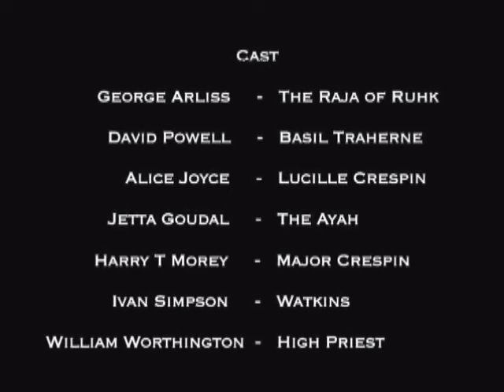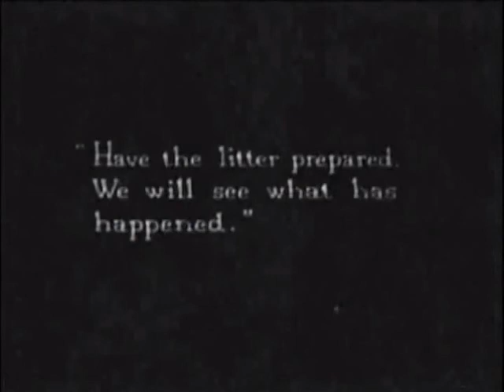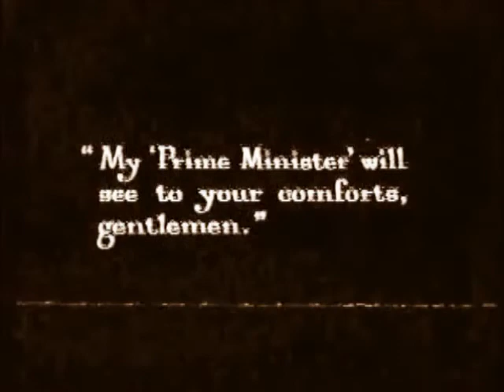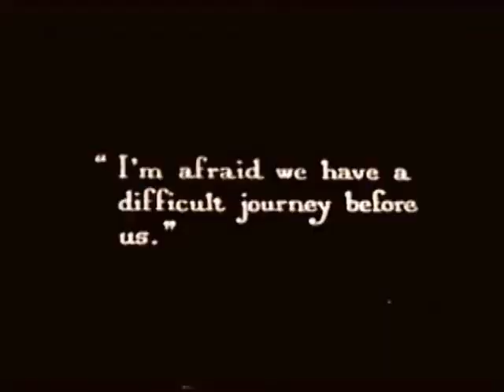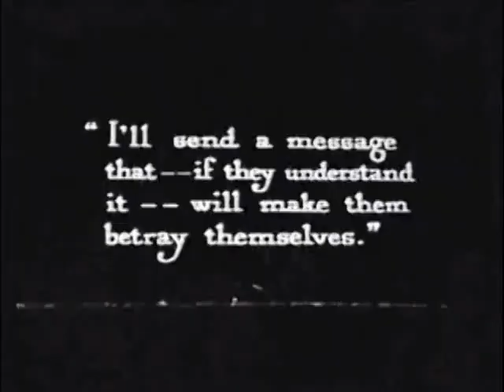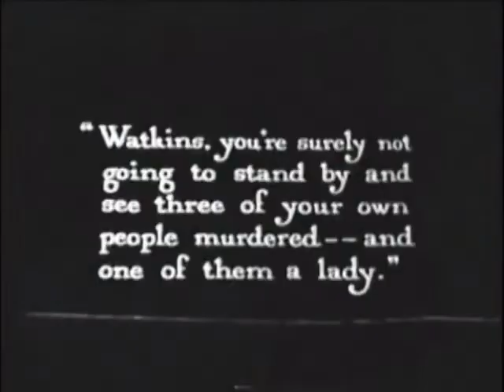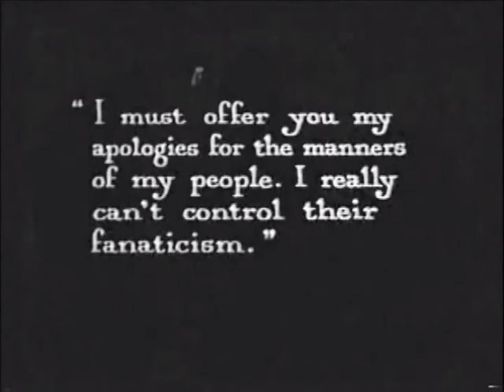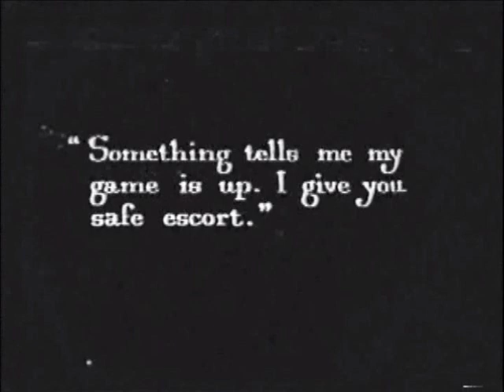The Green Goddess. George Arliss, Silent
Flyer forced down into revolt against British rule.  Additional movies keyword “Edward Boensnes”. Music copyrighted and composed by Edward Rolf Boensnes.